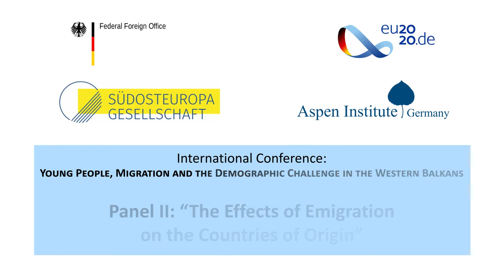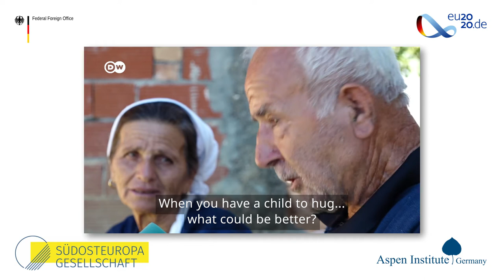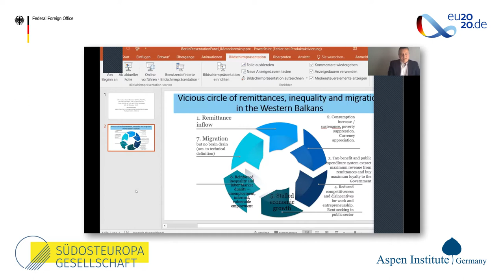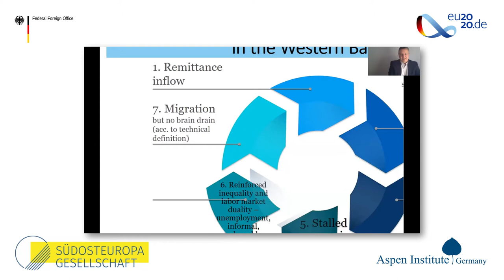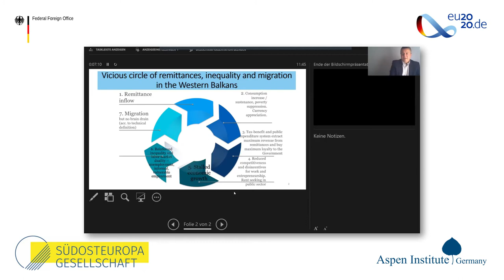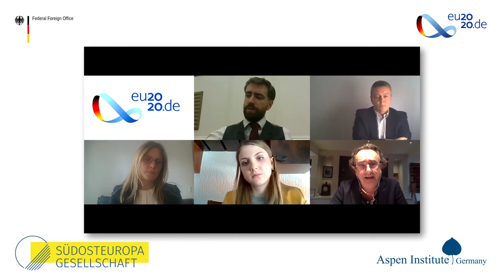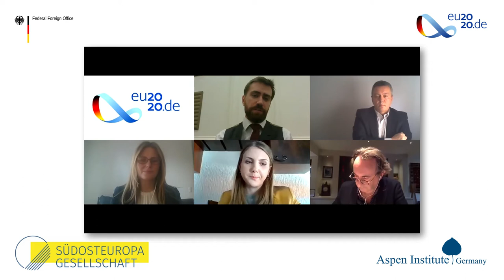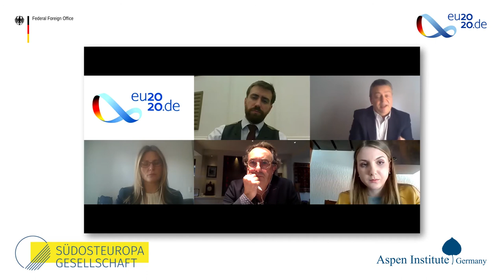The Effects of Emigration ​on the Countries of Origin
Panel II: "The Effects of Emigration ​on the Countries of Origin"

Speaker:
Mihail Arandarenko, Professor, Faculty of Economics, University of Belgrade
Anita Richter, Senior Policy Analyst & Project Leader South East Europe Regional Programme, OECD, Paris
Edo Omić, Directorate for European Cooperation & Strategy, Council of Europe Development Bank, Paris
Andrea Mićanović, Youth Representative of Montenegro in the Governing Board of RYCO, Podgorica

Moderation:
Tim Judah, Balkan Correspondent, The Economist, London

The panel focuses on both challenges and opportunities resulting from emigration for the countries of origin. Topics discussed include the different kinds of costs resulting from emigration, effects on state revenues and on the labour market, on politics and political participation, and on the education system, but also potential windows of opportunity. Discussants explore whether and how existing societal challenges are affected by migration and which effects are the most pressing and should therefore be prioritized by policy makers.